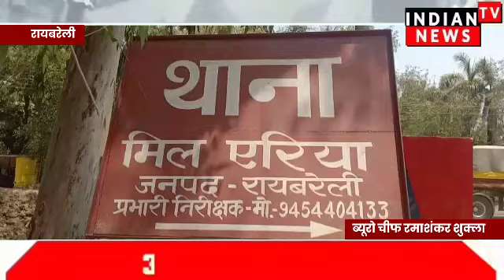रायबरेली संदिग्ध परिस्थितियों में झाड़ियों में मिला अज्ञात युवक का शव | Indian Tv News